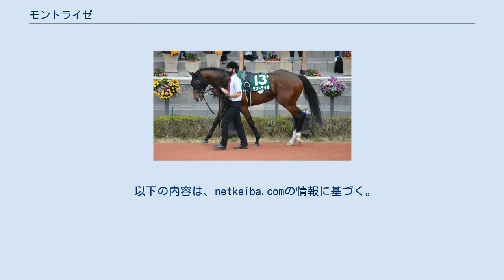モントライゼ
モントライゼ（Mondreise）は、日本の競走馬。
2020年の京王杯2歳ステークスの勝ち馬である。
 馬名の意味はドイツ語で「月旅行」、母名から連想。
 2018年4月4日、北海道安平町のノーザンファームで誕生。
一口馬主法人キャロットファームから総額3,000万円（一口75,000円×400口）で募集された。
ノーザンファーム早来で育成の後、栗東の松永幹夫厩舎に入厩した。
 6月13日の阪神競馬場で行われた2歳新馬戦に川田将雅鞍上で出走。
1番人気に推されたが、2番人気の九州産馬ヨカヨカにアタマ差の2着に敗れる。
2戦目の未勝利戦では2着に大差をつける圧勝で初勝利を挙げた。
 重賞初挑戦となる9月6日の小倉2歳ステークスでも単勝1.8倍の1番人気に支持され、道中2番手追走から押し切りを図ったが、メイケイエールに差し切られ2着に敗れた。
 続いて11月7日の京王杯2歳ステークスにクリストフ・ルメールとのコンビで出走。
2番人気に推され、レースでは直線で先頭に立つと最後まで押し切り、2着ロードマックスをクビ差で退けて重賞初制覇を果たした。
 続いて朝日杯フューチュリティステークスに出走。
レースでは前半600m33秒7のペースで後続を突き放す逃げの手を打つも、直線で脚が一杯になりグレナディアガーズの10着に敗れた。